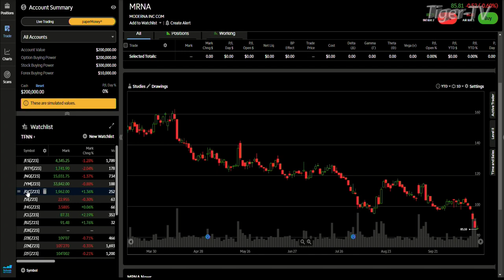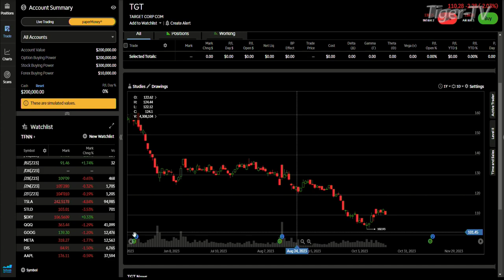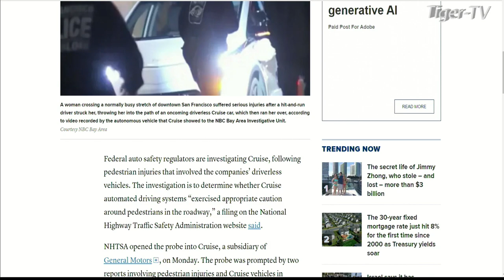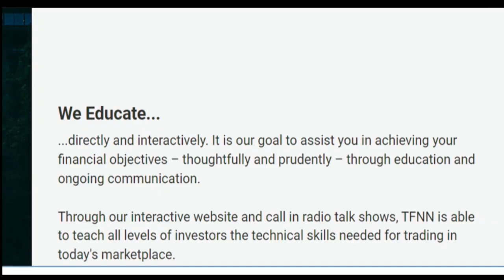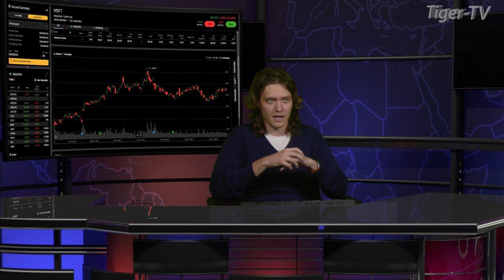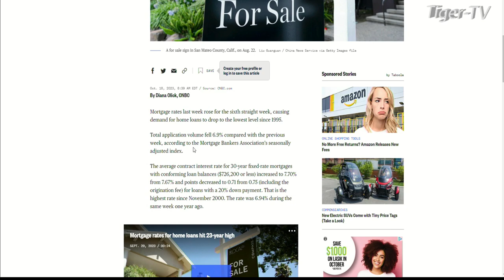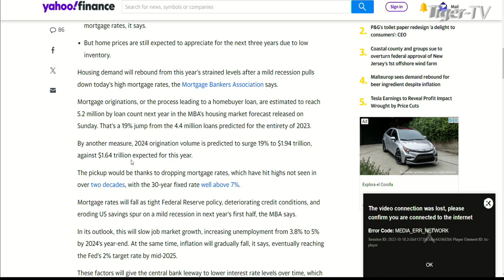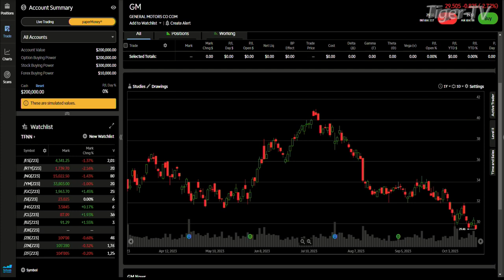October 18th, Tom O'Brien Show on TFNN - 2023